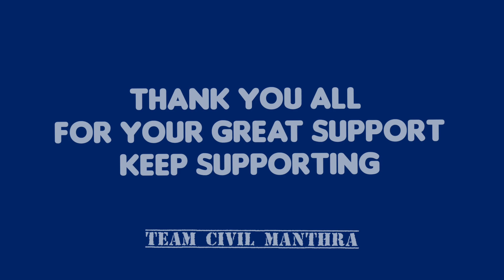CIVIL MANTHRA 1K SUBSCRIBERS SURPRISE CAKE CUTTING